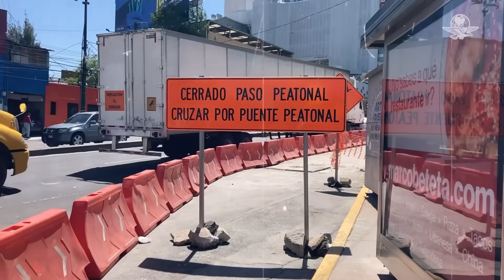¿Son seguras? Estructuras del Cablebús de la Línea 3 generan incertidumbre entre los capitalinos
Los seis soportes en forma de L invertida, de los 40 que forman lo que será la nueva Línea 3 del Cablebús y que se encuentran sobre Constituyentes, a la altura del Panteón Civil de Dolores, generan incertidumbre entre vecinos y transeúntes